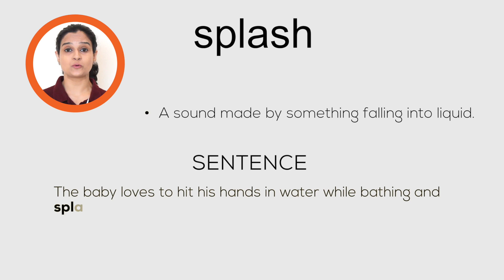Meaning of Splash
Meaning of Splash : A sound made by something falling into liquid